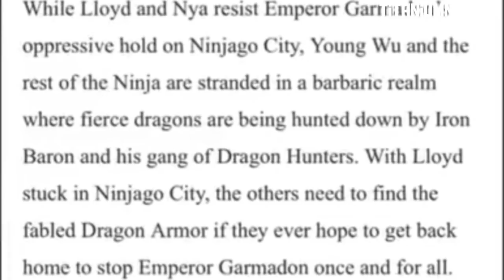Ninjago Season 9: TV Series Plot and Australian Release Date Revealed!!!